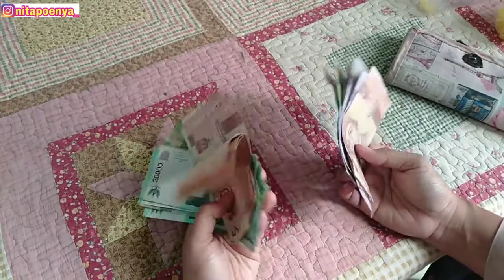CARA MUDAH MENABUNG DIRUMAH-Uang Recehan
Ini cara aku menabung dirumah